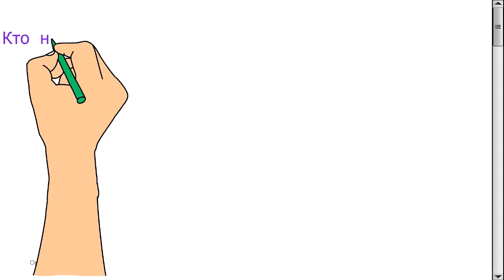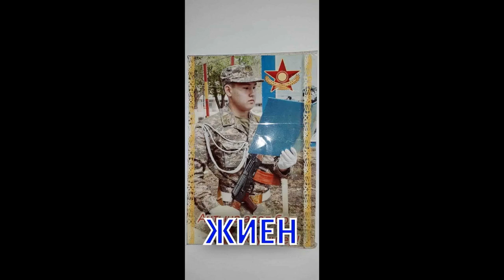МЕЙРАМ ҚҰТТЫ БОЛСЫН! 23 АҚПАН 2021 жыл